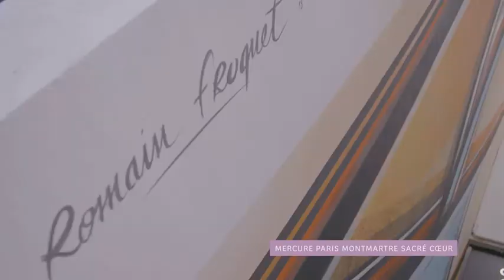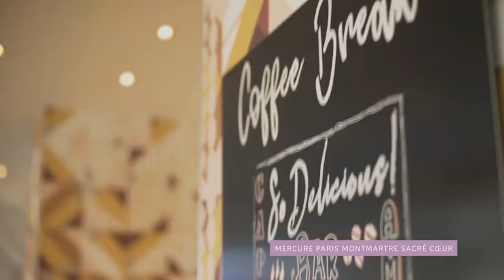Secrets d'Hôtels | Mercure Paris Montmartre Sacré Cœur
Découvrez l’exceptionnel hôtel Mercure Paris Montmartre Sacré Cœur ainsi que des histoires d’inspiration locale ici :

Chaque ville a sa personnalité et ses secrets... Mercure vous présente sa série de reportages Secrets d'Hôtels pour partir à la découverte de différentes villes uniques et authentiques !

Adresse de l'hôtel :
3 rue Caulaincourt 75018 PARIS